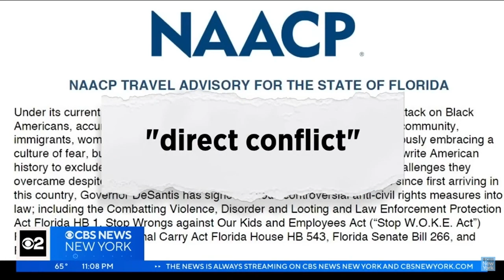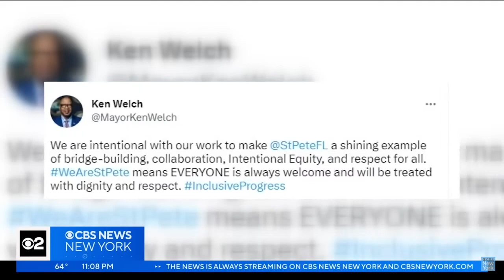NAACP issues travel advisory for state of Florida